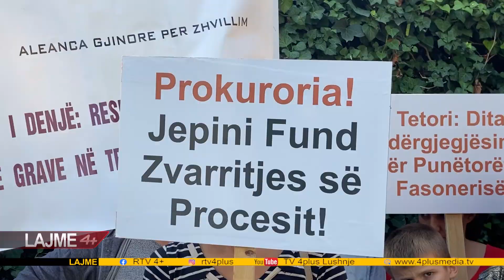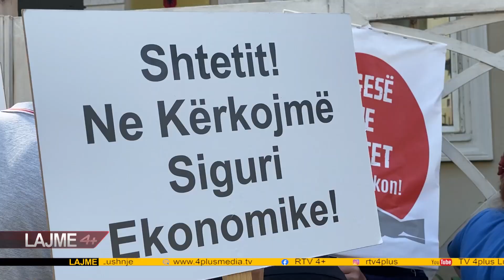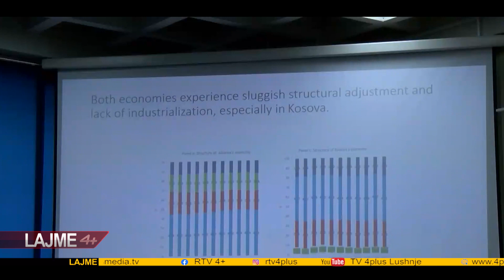LAJME DT 07 TETOR